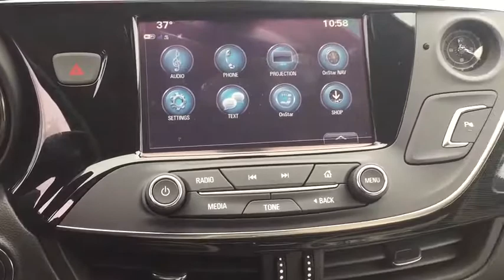2017 Buick Envision Gurnee, Waukegan, Kenosha, Arlington Heights, Libertyville, IL B8164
The Buick Envision features a bold athletic exterior with dynamic lines showcasing a higher level of what an SUV should look like. From its unmistakable waterfall grille and striking chrome accents to its sporty winged headlamps and dramatically athletic lines. Driver-centric features include an available heated steering wheel, soft-touch materials and an eight-way adjustable driver's seat with power lumbar. The sliding second row seating is equipped with three seatback angles, a flat rear floor, available heated seats and an available Tri-Zone HVAC system. At the push of a button, the available full-length, power sliding panoramic moonroof extends over the rear seats. With Active Noise Cancellation and comprehensive sound absorption technology throughout, it quiets noise from the road, wind and other vehicles. Also available is a 7-speaker Bose premium audio system. The available 2.0L Ecotec Turbo Engine delivers 252 hp and 260 lb-ft. of torque while the available intelligent twin clutch all-wheel drive system constantly monitors traction and sends power to the wheels with the most grip. The standard 2.5L engine delivers 197hp and 192 lb-ft of torque. The Envision features available safety features like Forward Collision Alert, Side Blind Zone Alert and available driver convenience alerts like Head-Up Display, hands-free incoming calls and navigation. The available Surround Vision cameras provide a 360-degree view of what's around you while available Automatic Parking Assist uses ultrasonic sensors and clear driver cues to automatically steer the Envision into parallel and perpendicular parking spaces. Available OnStar 4G LTE turns the Envision into a Wi-Fi hotspot for up to 7 devices.